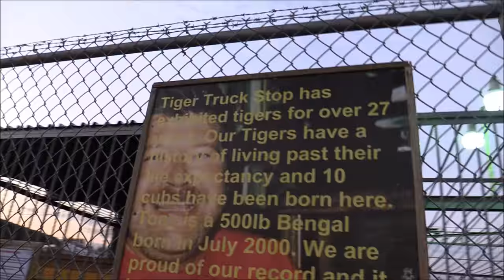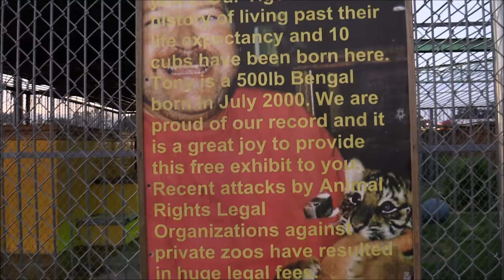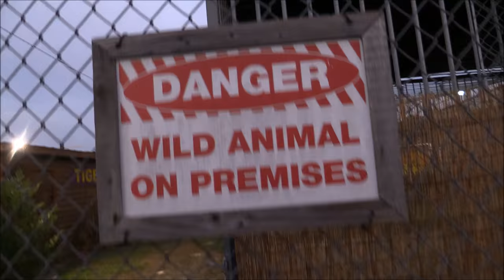TIGER at a Truck Stop!? - What do you think? + DOBERMAN reacts! (VLOG)